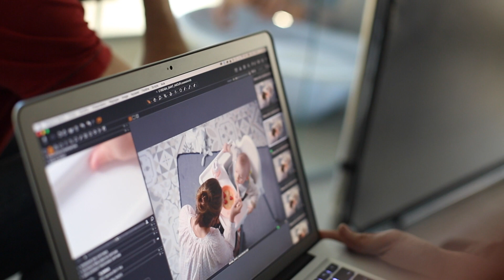Film BEABA V4 11 mai